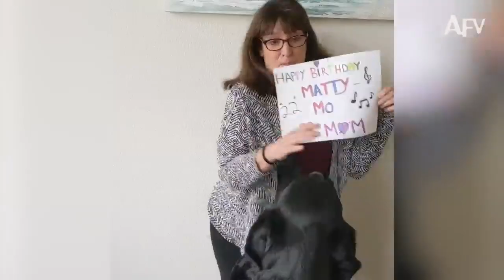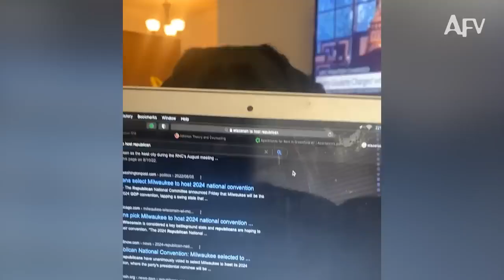Niesforne psy rozrabiają 🐶 Kompilacja zabawnych psów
Psy lubią czasem robić swoim właścicielom na złość. Tylko tyle, że są przy tym niesamowicie zabawne.
Funny dog| Zabawne psy